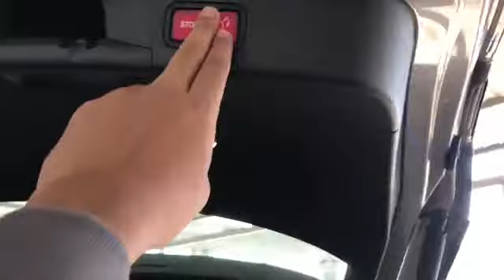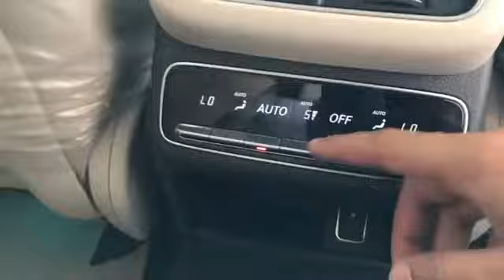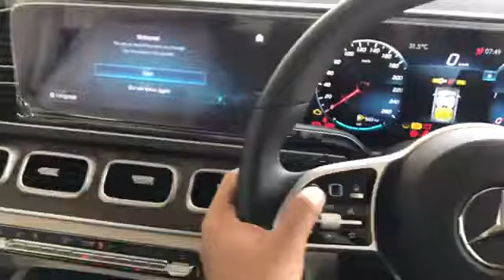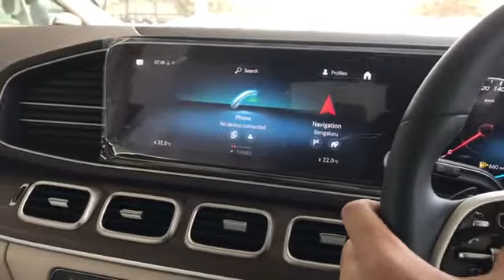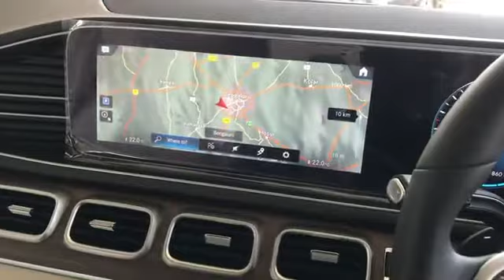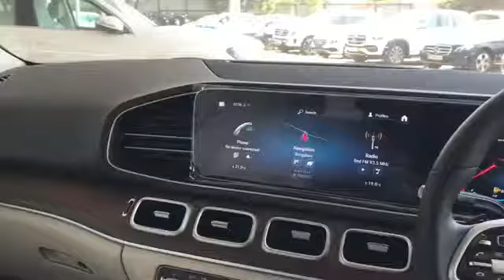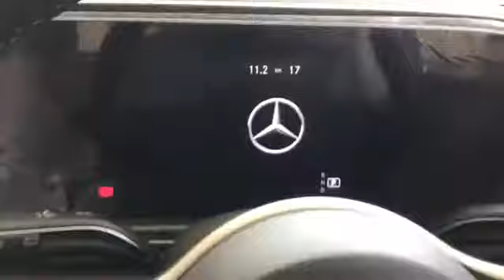2021 Mercedes GLE Review: The SUV Most Consider Buying!